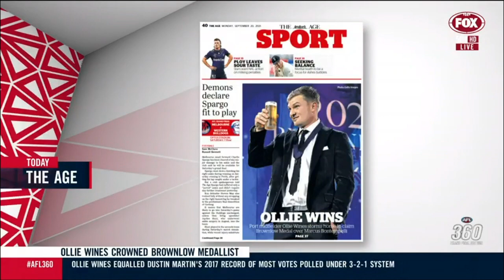Ollie Wines on AFL 360 after winning the Brownlow medal